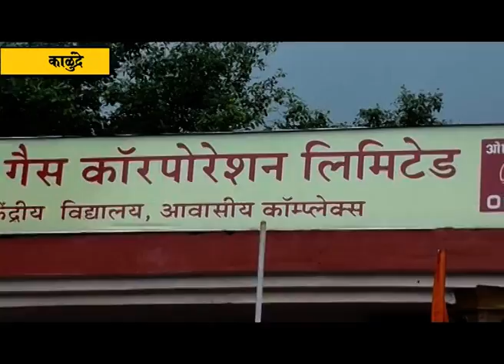...... अन्यथा रस्त्यावर सरळ करू :- आमदार प्रशांत ठाकूर गरजले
प्रकल्पग्रस्त शिक्षणाने आणि अनुभवाने कमी असतील मात्र त्यांनी आपली जमीन ओएनजीसी प्रकल्पासाठी दिलेली आहे. त्यामुळे त्यांना सन्मानाची वागणूक मिळाली पाहिजे. त्यांना प्रशिक्षणासोबत  प्राधान्याने रोजगार मिळणे हा त्यांचा हक्क आहे.ओएनजीसी व्यवस्थापनाचा भोंगळ कारभार आणि कंत्राटदाराच्या  हुकूमशाहीचा हा निषेध  इशारा आहे यांना सरळ करा म्हणून अन्यथा यांना आम्ही रस्त्यावर सरळ करू या शब्दात आमदार प्रशांत ठाकूर गुरुवारी गरजले. ओएनजीसी मधील प्रकल्पग्रस्तांवरील अन्यायाचा निषेध करण्यासाठी भाजपतर्फे  केलेल्या आंदोलनामध्ये ते बोलत होते.पोलिसांचा सन्मान ठेवून या आंदोलनाला तात्पुरती स्थागिती दिली असली तरी  प्रगल्पग्रस्तांच्या वारसांनासुद्धा ओएनजीसीमध्ये  सामावून घेण्यासंदर्भात आठवड्यात  बैठक बोलवा अन्यथा तीव्र आंदोलनाचा  इशाराही त्यांनी यावेळी दिला.
              ओएनजीसी व्यवस्थापनाचा भोंगळ कारभार आणि कंत्राटदाराची हुकूमशाही याचा तीव्र निषेध भाजपचे रायगड जिल्हाध्यक्ष आमदार प्रशांत ठाकूर यांच्या नेतृत्वाखाली भाजपतर्फे सर्व लोकप्रतिनिधी कार्यकर्ते आणि  प्रकल्पग्रस्तांनी गुरुवारी (दिनांक २० जुलै) काळुंद्रे येथील ओएनजीसी गेटवर जाऊन केला. यावेळी पनवेल महानगरपालिकेच्या महापौर डॉ. कविता चौतमोल,उपमहापौर चारुशीला घरत,गटनेते परेश ठाकूर,सर्व आजी माजी नगरसेवक,जिल्हा परिषद सदस्य अमित जाधव,भाजप युवामोर्चाचे प्रदेश सचिव विक्रांत पाटील, जिल्हा उपाध्यक्ष राजेंद्र पाटील, तालुकाध्यक्ष अरुणशेठ भगत,पंचायत समिती सदस्या रत्नप्रभा घरत,सरचिटणीस दशरथ म्हात्रे,प्रल्हाद केणी,पनवेल शहराध्यक्ष जयंत पगडे,कामोठे शहराध्यक्ष डॉ अरुणकुमार भगत,खारघर शहराध्यक्ष ब्रिजेश पटेल,प्रभाकर जोशी,विजय पाटील, आवेश ढवळे यांच्यासह शेकडो भाजप कार्यकर्ते आणि प्रकल्पग्रस्त उपस्थित होते.
               यावेळी मार्गदर्शन करताना आमदार प्रशांत ठाकूर म्हणाले कि,येथील भूमिपुत्र शेतकऱ्यांच्या अपेक्षा वाढवून विविध प्रकल्पांसाठी भूसंपादन केल्या आहेत आणि प्रकल्पग्रस्तांना रोजगारापासून वंचित ठेवण्यात येत आहे. त्यामुळे सातत्याने संघर्ष करूनच प्रकल्पग्रस्तांना आपला हक्क मिळवावा लागत आहे. प्रकल्पग्रस्तांच्या वारसांनासुद्धा प्रशिक्षण देऊन रोजगार मिळवून देणे हि ओएनजीसीची जबाबदारी आहे. येथील केंद्रीय विद्यालयात प्रकल्पग्रस्तांना प्रवेश नाकारला जातोय,लोकप्रतिनिधींना ओएनजीसी कॉलनीत प्रवेश करण्यास मज्जाव केला जातो याच ओएनजीसी व्यवस्थापनाच्या  भोंगळ कारभाराचा  आणि कंत्राटदाराच्या  हुकूमशाहीचा आम्ही निषेध करीत आहोत. केंद्रीय विद्यालयात प्रकल्पग्रस्तांना राखीव कोटा ठेवा अन्यथा शाळा चालूच देणार नाही असा इशाराही त्यांनी यावेळी दिला.
 प्रकल्पग्रस्त शिक्षणाने आणि अनुभवाने कमी असतील मात्र त्यांनी आपली जमीन ओएनजीसी प्रकल्पासाठी दिलेली आहे. त्यामुळे त्यांना सन्मानाची वागणूक मिळाली पाहिजे. त्यांना प्रशिक्षणासोबत  प्राधान्याने रोजगार मिळणे हा त्यांचा हक्क आहे. ओएनजीसी व्यवस्थापनाचा भोंगळ कारभार आणि कंत्राटदाराच्या  हुकूमशाहीचा हा निषेध  इशारा आहे यांना सरळ करा म्हणून अन्यथा यांना आम्ही रस्त्यावर सरळ करू असेही ते यावेळी म्हणाले.  पोलिसांच्या विनंतीचा  सन्मान ठेवून या आंदोलनाला तात्पुरती स्थागिती दिली असली तरी  प्रगल्पग्रस्तांच्या वारसांनासुद्धा ओएनजीसीमध्ये  सामावून घेण्यासंदर्भात आठवड्यात  बैठक बोलवा अन्यथा तीव्र आंदोलनाचा  इशाराही त्यांनी यावेळी दिला.  केंद्रात आणि राज्यात भाजपचे संवेदनशील सरकार आहे. त्यामुळे बरीच कामे संघर्ष आणि  आंदोलनाशिवाय होत आहेत. मात्र कांही ठिकाणचे प्रशासन हे चहापेक्षा किटली गरम असे आहे. या गरम किटल्यांवर थंड पाणी कसे ओतायचे हे भाजपला माहिती आहे अशी कोपरखळीही त्यांनी यावेळी  ओएनजीसी प्रशासनाला मारली.
             पनवेल महानगरपालिकेच्या उपमहापौर चारुशीला घरत यावेळी म्हणाल्या कि, येथील प्रशासन प्रकल्पग्रस्तांमध्ये दुफळी निर्माण करण्याचा प्रयत्न करीत आहे. निवृत्त कर्मचाऱ्यांना सन्मानाची वागणूक येथे दिली जात नाही त्यामुळे ओएनजीसीच्या मुजोर प्रशासनाचा तीव्र निषेध केलाच पाहिजे.
       भाजपचे जिल्हा उपाध्यक्ष राजेंद्र पाटील यावेळी म्हणाले कि, ज्या प्रकल्पग्रस्त कामगारांनी २८ ते ३० वर्षे सेवा दिली त्यांना तडकाफडकी काढून टाकण्याचा अन्याय ओएनजीसीने केला आहे. भाजप सरकारचे धोरण उद्योगधंद्यांना प्रोत्साहन देणे हेच आहे. मात्र येथील प्रकल्पग्रस्ताच्या छाताडावर उद्योग नाचायला लागले तर त्यांचे कामकाज आम्ही चालू देणार नाही. प्रकल्पग्रस्तांच्या मुलांना शाळेत प्रवेश,रोजगाराभिमुख प्रशिक्षण,रोजगारात प्राधान्य,सामाजिक सुरक्षा हे मूलभूत हक्क ओएनजीसी प्रशासनाला कर्मचाऱ्यांना  द्यावेच लागतील असेही ते यावेळी म्हणाले.
            भाजपचे हे आंदोलन तात्पुरते स्थगित झाले असले तरी प्रकल्पग्रस्तांच्या मागण्या पूर्ण होत नाहीत तोपर्यंत हे आंदोलन जास्त तीव्रतेने सुरु राहील या इशाऱ्यामुळे ओएनजीसी व्यवस्थापनाची पुरती तारांबळ उडालेली आहे. येत्या आठवड्याभराचा अल्टिमेटम भाजपने दिला असून ओएनजीसी प्रशासन कशाप्रकारे वागते याकडे आता सर्वांचे लक्ष लागलेले आहे.